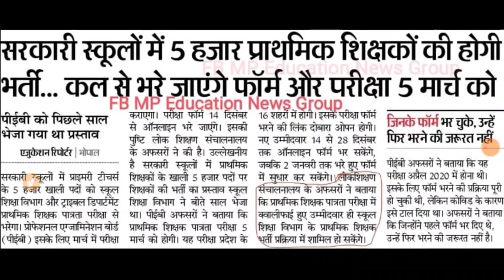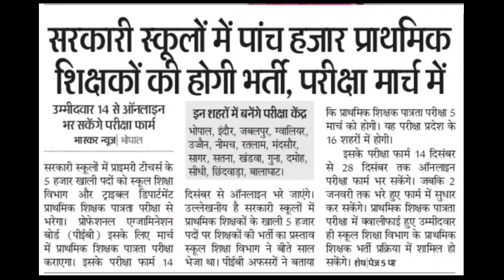म. प्र. शिक्षक भर्ती परीक्षा न्यूज़ 5000 पदों पर होगी भर्ती? || mp tet varg 3 news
Mobile Battery V/S 220v Current😱  Unexpected Do Not Try This

गणित शिक्षाशास्त्र || MATHS PEDAGOGY 100 TOP MOST IMPORTANT QUESTIONS

👉mp tet_varg_3 pedagogy 2000 questions

बाल विकास एवं शिक्षा शास्त्र प्रेक्टिस सेट

संविदा शिक्षक वर्ग 3 पुराना प्रश्न पत्र || MP TET VARG 3 OLD QUESTION PAPER